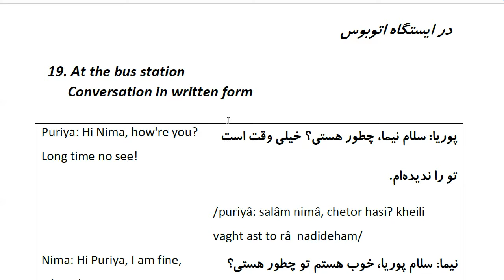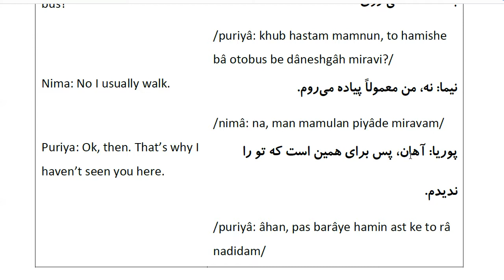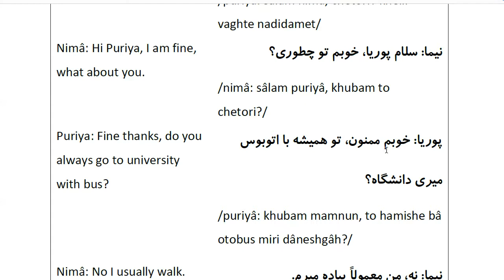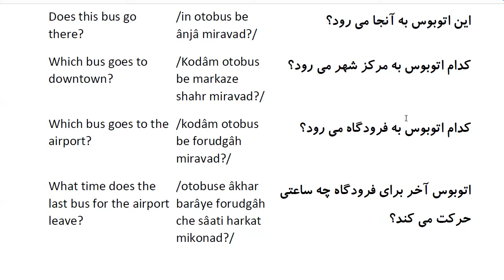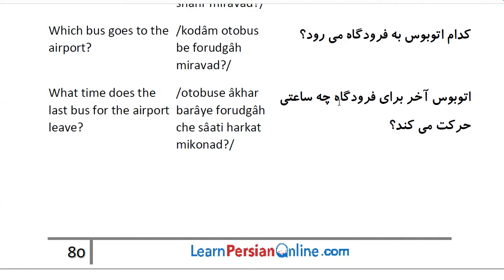Farsi Conversation: Most Common Words and Phrases: Lesson 19: At the bus station